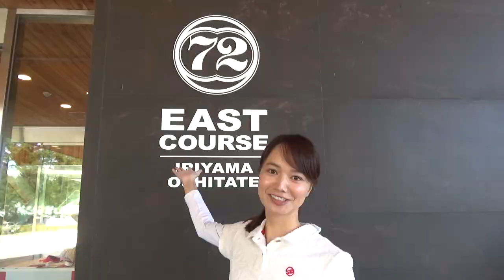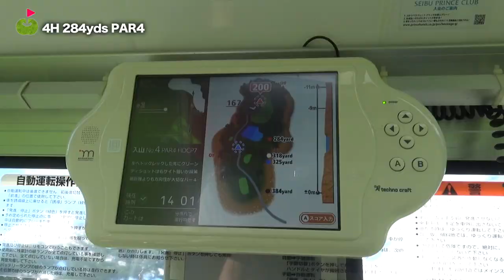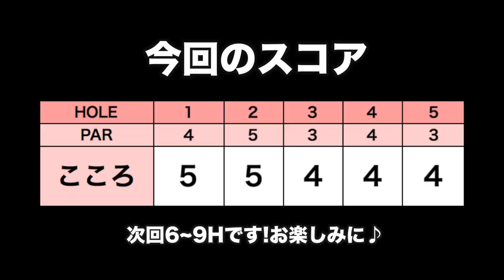80台まだあきらめてないよ！【軽井沢72ゴルフ H1~5】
今回は三枝こころが10/3に行われる「TOMAS CUP 第34回 全日本サンスポ女子アマゴルフ選手権」の東日本予選に出場するため、会場となる軽井沢72ゴルフへ練習ラウンドにきました！
東の入山コースで昨年のヤーデージを参考にラウンドします。

サンスポ女子アマゴルフ選手権の詳細はこちら→

協力：サンケイスポーツ/軽井沢72ゴルフ